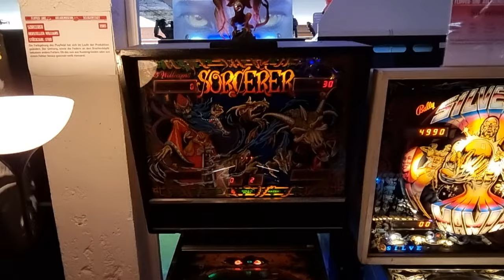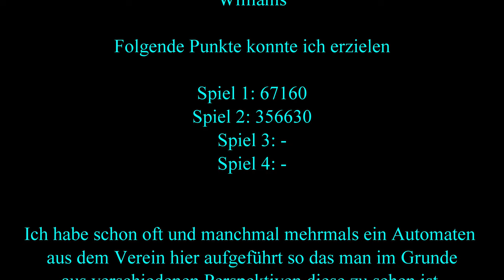Pinball - Sorcerer 1985 -Williams - 4k-60fps - FAMS - Punktespiel Nr.03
Hier habe ich euch wieder in einem kleinen Punkte Wettspiel mitgenommen, das Spiel selbst habe ich schon einige male aufgezeichnet. Wer diesen Automaten gespielt hat oder Spielt kann gerne seine Highscore hier in den Kommentaren hinterlassen !